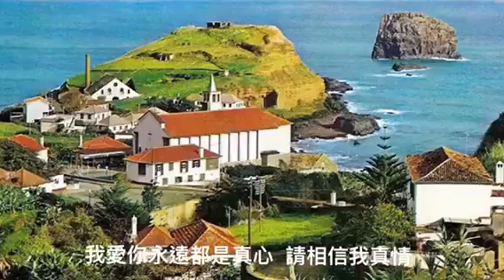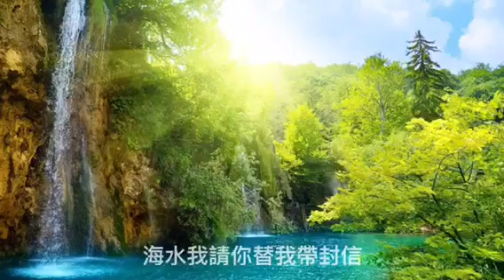舊夢何處尋 - 黃嘉雯